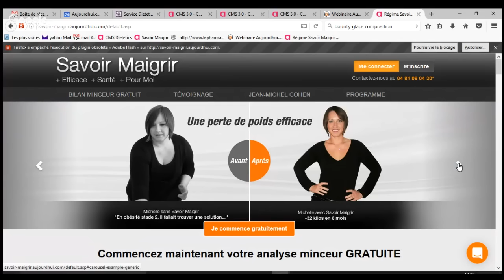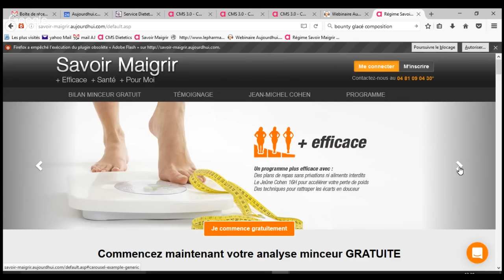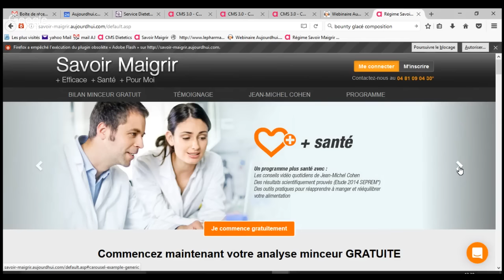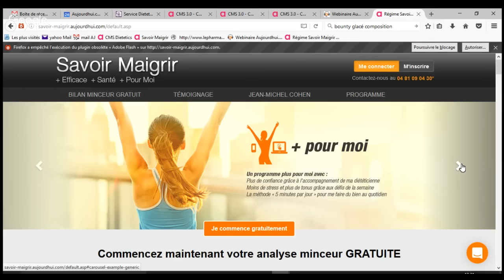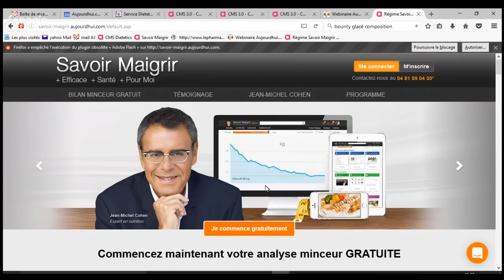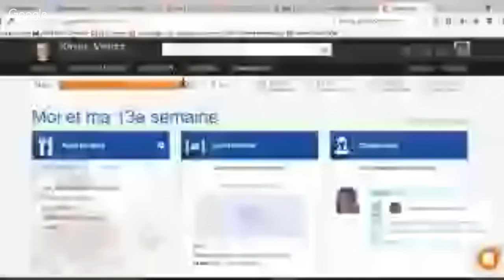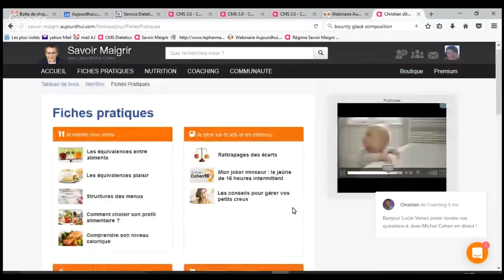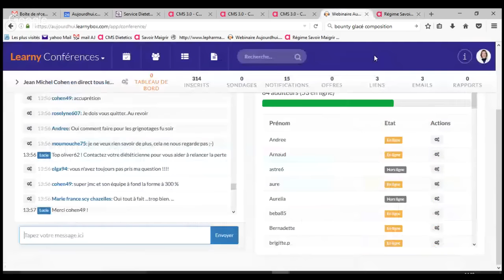Yaourts maison, apéritif, raclette et cassoulet - Webinaire en direct #06 avec Jean-Michel Cohen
Parmi les nombreuses questions auxquelles répond Jean-Michel Cohen aujourd'hui :

- Comment faire quand on est invité et qu'on a pas le choix ?
- Comment bien faire ses yaourts maison ?
- Quelles techniques pour gérer un apéritif dînatoire ?
- Que penser des aliments bio ?
- Comment gérer la faim après le repas du soir ?
- Je peux manger de la choucroute ?
- Est-il possible de manger du chocolat noir au déjeuner ?
- C'est la saison raclette et fondue au fromage, comment faire ?
- Les diététiciennes font-elles des consultations vidéo en ligne ?
- Je suis végétarienne, vers quelles protéines dois-je me diriger ?
- Dans quelle mesure utiliser du sucre plutôt des édulcorants ?
- Comment consommer de la Stévia ?
- Quelle est la vraie recette des pâtes carbonara ?
- Comment gérer les grignotages du soir ?
- L'ostéopénie peut-elle être une contradication au programme ?
- Les nouveaux aliments en rayons.
- Puis-je manger toutes les protéines de la journée au repas du midi ?
- Retrouver les équivalences plaisir sur le site.
- Suggestions de repas express.

A la pointe de la recherche en nutrition depuis plus de 30 ans, Jean-Michel Cohen est le nutritionniste français leader du coaching minceur sur internet et auteur de nombreux best sellers en nutrition. En créant le programme Savoir Maigrir au début des années 2000, Jean-Michel Cohen a permis à des milliers d'abonnés de bénéficier d'un programme hypocalorique personnalisé, efficace, simple et durable. Cette chaîne Youtube Jean-Michel Cohen vous offre des conseils minceur, des astuces nutrition et les meilleures astuces pour cuisiner diététique et avec goût. Pour mincir avec plaisir, cette chaîne est la votre.

Toutes les semaines, Jean-Michel Cohen vous propose de nouvelles vidéos dont les webinaires en direct. Dans ces webinaires en direct, Jean-Michel Cohen échange en vidéo avec les abonnés du programme Savoir Maigrir et répond à leurs questions. C’est aussi un moment idéal pour parler des outils indispensables pour réussir sa perte de poids (comme le carnet minceur) ou de sujets d’actualité sur la nutrition et la perte de poids.